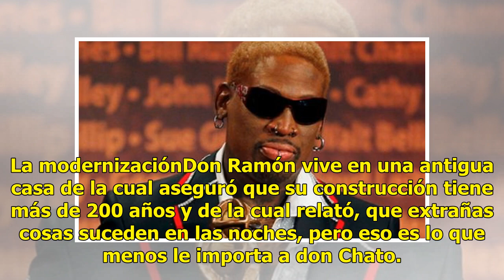AUDIO | Don Ramón Huerta, de 82 años, sacude su memoria en busca de recuerdos de Villa de Seris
Suscríbete ahora a nuestro newsletter Ratio: 0 / 5 HERMOSILLO, SON.- Una sonrisa se refleja en su rostro cuando los viejos recuerdos vuelven a su memoria, aún recuerda cómo el lugar en donde nació, creció y se formó ha cambiado mucho, de maneras que nunca habría pensado. “Así no era Villa de Seris”,...